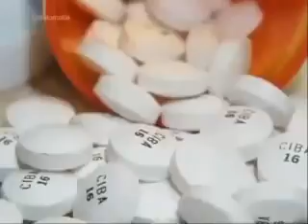Crimen Psiquiatrico (antipsiquiatria vs psiquiatria) 13.Oct.2008. 2/3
Programa en televisión abierta canal 22 para informar a los jóvenes sobre la terapia electroconvulsiva - electrochoques, depresión, psicofármacos y la violación a los derechos humanos en el área de la salud mental México.
Degradacion de la psiquiatria 1/7
Pagina 10. A EXCELSIOR viernes 18 de julio de 1997
Estragos de la Terapia Electroconvulciva
Degradación de la Psiquiatría
M.A. Y LIC, MARIO CANTU GUNDLACH
(Primera de Cuatro Partes)
El propósito de esta investigación es frenar el trato degradante, inhumano y cruel de la psiquiatría. Desde la antigüedad los tratamientos psiquiátricos han buscado inducir un CHOQUE en el sistema nervioso, se ha observado que esto mejora el comportamiento de los pacientes. Existen diferentes tormentos, agua fría y en este siglo con insulina, provocando choque insulinico, electricidad con la terapia electroconvulsiva
y con dióxido de carbono en la gasotrapiaRAZONES PARA NO ELECTROCHOCARSE I.- El Thymatron DGX es un equipo de estimulación eléctrica con pulsos breves y registro EEG, EMG y ECG. Es un equipo médico para provocar electrochoques que no tienen fundamento científico, médico, humano, ni biológico1) Fundamento científico, pues no saben los médicos psiquiatras, ni los neurólogos, ni los médicos generales, la mecánica del funcionamiento, ni su terapéutica, es decir su proceso curativo, en fin, como analogía se usa una escopeta de perdigones para matar un fantasma, llamado enfermedad mentaLo que todos afirman es que la actitud del paciente cambia, a eso le llaman mejoría, cambia efectivamente por la severa destrucción de procesos mentales, circuitos neuronales, neuronas y masa encefálical2) Fundamento médico. Es un equipo con extraordinarios atributos, esta falacia y cruenta mentira esta avalada por todos.La bondad de este equipo esta sostenida por que controla a los enfermos mentales, (como en el pasado la domesticación de caballos salvajes) y solo es manejada - esta máquina- por los psiquiatras. Pues ninguna persona en su sano juicio podría avalar dicho mejoramiento. ¿Que quiere decir esto? que ningún psiquiatra le consta que el aparato haya servido en él mismo, es decir, que su certidumbre se basa en dichos o medios dichos, pues el paciente ya no puede explicar nada, no entiende que le pasó. Este conocimiento es digno del oscurantismo de la Edad Media3) Fundamento humano. ¿Dónde esta el interés por curar el mal del paciente?, este solo llega a la utilidad económica. Ustedes se preguntarán, si un enfermo mental deja dinero, pues si, éste paga por recibir consulta, paga por recibir tratamientos electroconvulsivos, paga por recibir psicofármacos y paga por terapia psiquiatrica de por vida. Los honorarios por consulta van de 1000 a 2000 pesos mensuales y varios pacientes de estos, dan una vida decorosa al psiquiatra que los atiendePor otro lado la electrificación del sistema nervioso humano discapacita a un más al enfermo mental, provocando mayor cuidado y mayor dependencia de él hacia la sociedad y, por ende asilándolo en hospitales y clínicas psiquiatritasEsta disminución de su capacidad mental le impide tener habilidades para enfrentar la vida, provocándole angustias infernales, donde su única salida será el suicidio, por eso los psiquiatras son verdaderos criminales, si sobrevive a estas angustias tomará psicofármacos, si sus valores se lo permiten, si no, buscará drogas callejeras y así se justificará que aparte de ser enfermo mental, ahora es también drogadictoPero hay que ver el entorno de estos desgraciados seres, si tiene los dos padres o uno solo presente, pues muchas veces son hijos indeseados desde su concepción, producto de divorcios, incestos o libertinaje o un velado odio de sus progenitores, si se da el caso de que estos sean irritables, lo reprimirán aún más, dándole más sesiones de electrochoques, gasoterapia e indiscriminadamente neurolépticos, hasta callarlo y dejarlo como maceta de adorno en un hospital psiquiátrico de por vida o en el mejor de los casos en el mismo domicilio4) Fundamento biológico. Si usted busca información de estimulación eléctrica en el cerebro y sistema nervioso en seres humanos, no encontrará nada, tendrá usted que investigar los efectos de la estimulación eléctrica en animales de laboratorios, tendrá usted que conocer los experimentos en ratas, conejos, ardillas, gatos y perros, desde que una rata pierde su reloj circadiano, que es el reloj vital de actividades, hasta de que una ardilla dejo de brincar